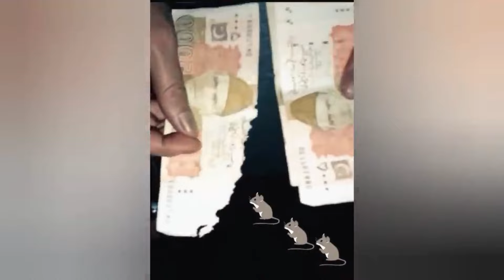MOST FUNNY MOMENTS OF PAKISTANI PEOPLES 😅😂 P7 | Pakistani Comedy Video Funny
Most Funny Pakistani People's Moments | part:-4 funny funnyvideos comedy moments | MOST FUNNY MOMENTS OF PAKISTANI PEOPLES 😅😂 P7 | Funny Video Pakistani Tiktok funny Pakistani Funny Clip

funny video trying to laugh
most pakistani funny video
most funny video stupid funny people try not to laugh
funny pakistani people's moments new mega episode mega episode of pakistani funny videos pakistani funny moments caught on camera
PAKISTANI COMEDY FUNNY VIDEO
PAKISTANI COMEDY SCENES
PAKISTANI REACTION COMEDY VIDEO
PAKISTANI COMEDY WALE
PAKISTANI CRICKET FUNNY MOMENTS
PAKISTANI BABA FUNNY VIDEO NEW
PRANK VIDEOS FUNNY PAKISTANI NEW
PAKISTAN PEOPLES REACTION
PAKISTANI PROGRAM COMEDY
REACTION VIDEO PAKISTANI
PAKISTANI comedy show latest